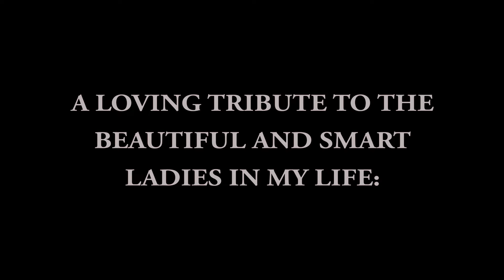A Loving Tribute to the Beautiful and Smart Ladies in my Life (revision).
Video about A Loving Tribute to the Beautiful and Smart Ladies in my Life (revision).